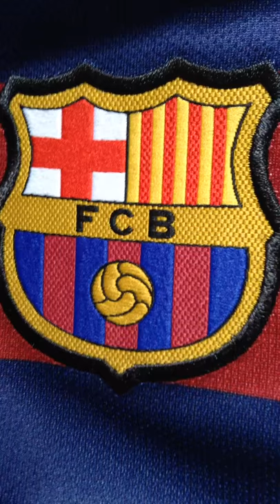Der Anfang einer Ära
Das erste Video es ist zwar scheisse aber na gut ich mache verschiedene lets Plays auf der ps4 schreibt in die Kommentare was ihr von mir sehen wollt und bitte lasst ein Abo da :)